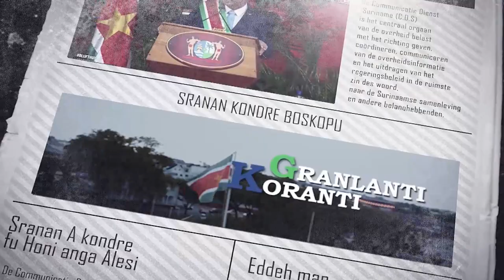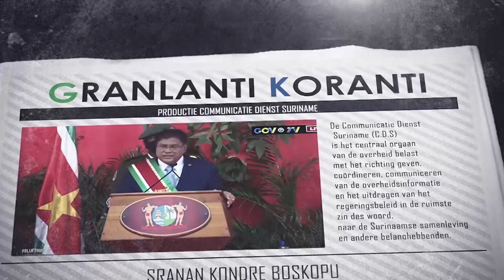𝔾ℝ𝔸ℕ𝕃𝔸ℕ𝕋𝕀 𝕂𝕆ℝ𝔸ℕ𝕋𝕀 (SRANAN), DD 02 JANUARI 2024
De onderwerpen in deze aflevering zijn:
-  Ministersteam reist af naar Atjoni
- President Santokhi sluit met dankbaarheid 2023 af
- President Santokhi blikt hoopvol vooruit op2024